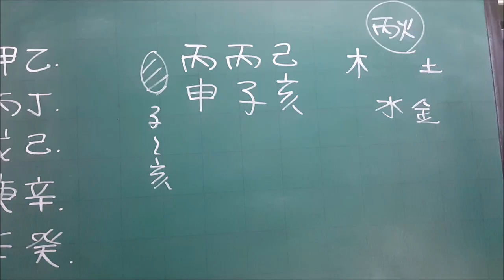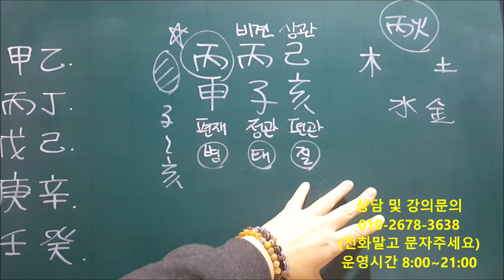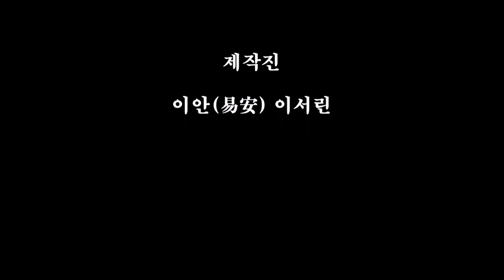│사주│오늘의 운세│2019년 12월25일 수요일 병신일(丙申日)│일간(日干)별 운세│fortune